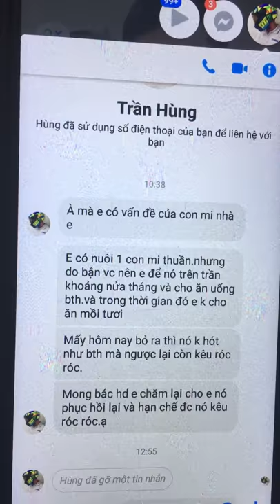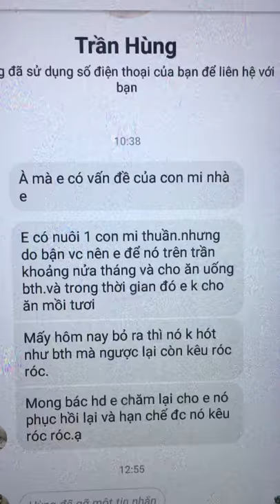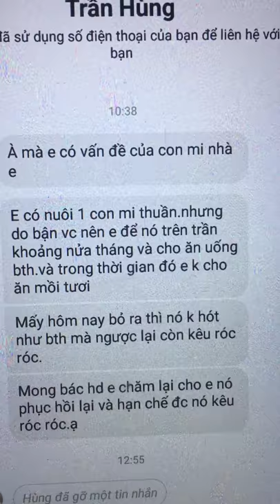Chim họa mi thuần bị mất lửa kêu róc róc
Quang chuyên cung cấp sản phẩm Cám chim họa mi tốt nhất giá thành hợp lý chỉ 150k /1kg và có dịch vụ ship bên bưu điện đến tận nhà cho quý khách . Cám đã đc mh nuôi thử nghiệm thực tế thành công nhiều chú chim họa mi trong nhiều năm qua .Đặc biệt cám giúp chim hót tốt nên lửa đều ổn định về lâu dài . Thay lông xong có sắc lông vàng sáng chân mỏ vàng sáng rất đẹp. Mọi người có nhu cầu mua sp tốt xin vui lòng lh Zalo 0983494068 nhé